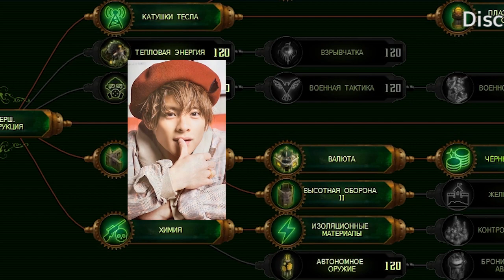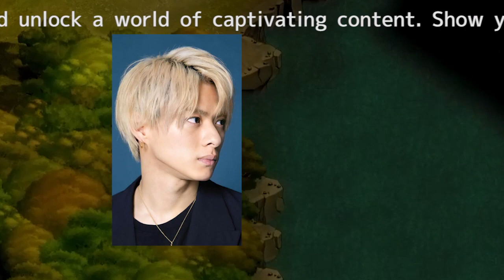TOBE合流の平野紫耀＆神宮寺勇太 “岸優太の退所後”に活動本格化の予定、来年のドーム級ライブも検討か